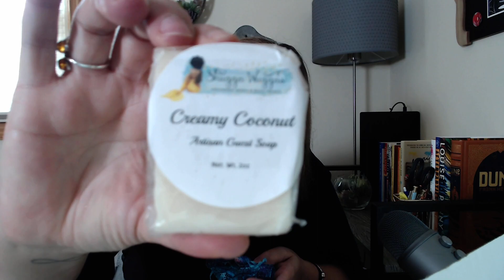BOOK NERD ESSENTIALS UNBOXING / Coupon Code below! / Sept 2021/ Misplaced Muse Creative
Misplaced Muse Creative offers a few different subscriptions for bookworms.  Book Nerd Essentials is a monthly subscription that delivers a classic or cult classic book, coffee, full size candle, and a bonus item.

Use the coupon code: LITLIFE10

I do a ton of book unboxings, bookish items, and book reviews.

Want to order the book? :
The Merry Adventures of Robin Hood (Word Cloud Edition)

Need some books? Check out my book recommendations on Bookshop.org (commissioned links)